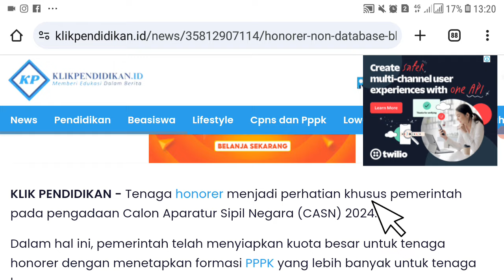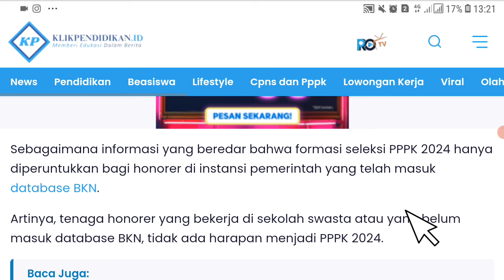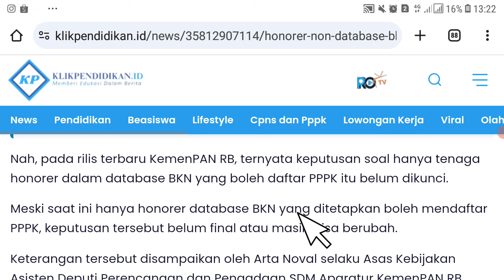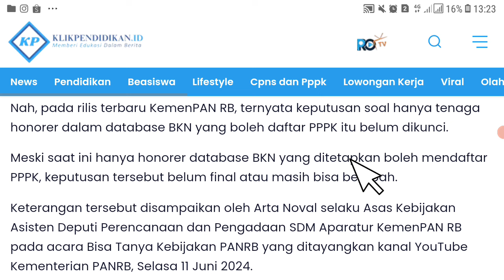🔴ALHAMDULILLAH.! HONORER TEKNIS DAN GURU TIDAK TERDATA DATABASE BISA JADI PPPK TERGANTUNG ATURAN INI